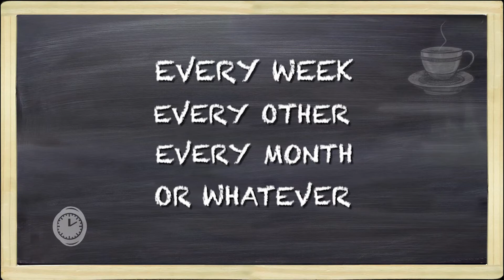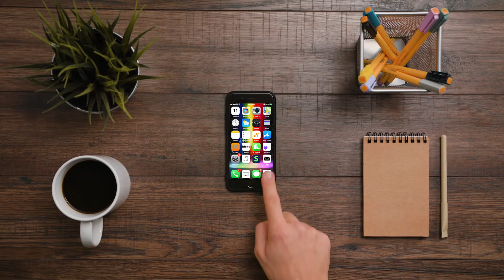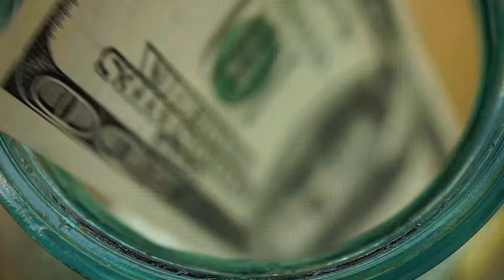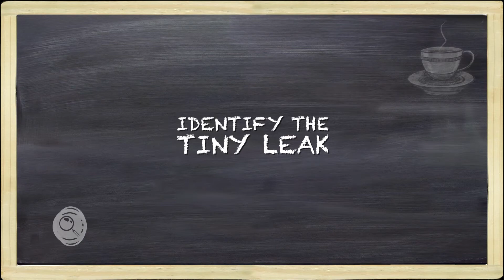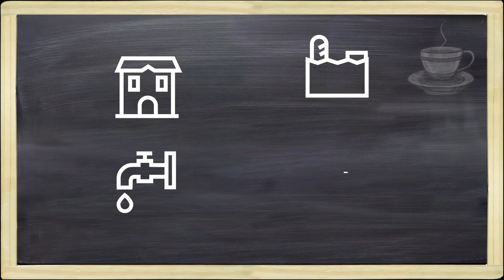It Just Makes Cents | 7 Tips For Savings